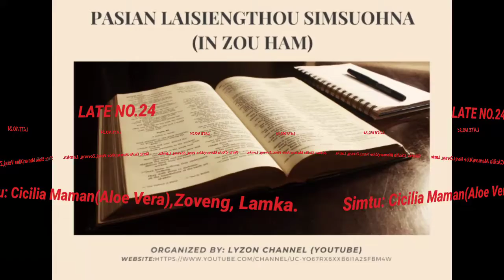LATE NO.24(ZO/ZOU HAM)